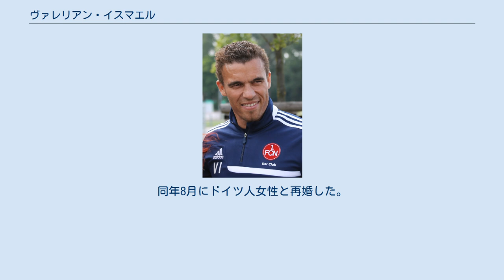ヴァレリアン・イスマエル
ヴァレリアン・イスマエル（Valérien Ismaël, 1975年9月28日 - ）は、フランス・ストラスブール出身の元サッカー選手、サッカー指導者。
現役時のポジションはディフェンダー (CB)。
現在、ウェスト・ブロムウィッチ・アルビオンFCの監督。
 ストラスブール グアドループ出身の父親とアルザス出身の母親の下、ストラスブールで育つ。
祖父はドイツ人である。
RCストラスブールの下部組織に所属し、1994年1月15日のASカンヌ戦でプロデビューを果たす。
同クラブではディヴィジオン・アンで87試合に出場、UEFAカップでも5試合に出場し1得点を挙げる。
 クリスタル・パレス 1998年1月、プレミアリーグのクリスタル・パレスFCに当時のクラブ史上最高額となる275万ユーロの移籍金で加入した。
リーグ戦13試合に出場したがクラブは降格が決定し、10ヶ月でロンドンを去った。
 母国復帰 1998年10月、RCランスと契約を結び母国に復帰した。
リーグ戦83試合に出場し、5ゴールを記録した。
2001年の後半は古巣であるストラスブールに期限付き移籍したがクラブの降格を防ぐことはできなかった。
一度レンタルバックした後、ストラスブールに完全移籍。
クラブは2001-02シーズンを2位で終え、1年で1部に復帰した。
リーグ・アン初年度のシーズンではキャプテンを務め、最終的にクラブはリーグ13位で終えた。
 ブレーメン 2003年、ブンデスリーガのヴェルダー・ブレーメンにレンタルで加入した。
リーグとDFBポカールの2冠を達成したクラブの主力としてプレーし、2003-04シーズン終了後に完全移籍した。
翌シーズンのUEFAチャンピオンズリーグでは決勝トーナメント1回戦でオリンピック・リヨンに大敗を喫したが、自身は大会通算2ゴールを決めた。
 バイエルン・ミュンヘン 2005年7月、バイエルン・ミュンヘンに移籍。
デビュー戦でレッドカードを受けるが、最終的に自身2度目となるリーグとポカールの2冠を経験した。
2006-07シーズンは、負傷によりその大半を棒に振った。
UEFAチャンピオンズリーグのACミラン戦でゴールを挙げるもチームは敗退した。
 ハノーファー 2007年12月、1部残留を目指し統率力のあるDFを探していたハノーファー96に移籍した。
古巣であるバイエルン戦でのデビューとなり、前半をスコアレスで終えたが負傷により交代し、チームは後半に3失点して敗れた。
故障から復帰して以降はレギュラーとしてプレーした。
しかしその後も負傷が続き、2009年10月5日に現役を引退した。
 2014年6月5日、2. ブンデスリーガへ降格した1.FCニュルンベルクの監督に就任した。
 2021年6月24日、バーンズリーFCでの手腕を評価され、EFLチャンピオンシップへ降格したウェスト・ブロムウィッチ・アルビオンFCの監督に就任した。
 191cmの長身を活かしたハードなディフェンスが特長。
そのためか、PKを与えてしまう場面などもある。
攻撃面でも迫力があり、シュートの威力やヘディングの強さは特に優れている。
 自身はマルティニークにルーツを持つが、最初の妻がトーゴ人であるため、トーゴ代表へのオファーがあったとされるが、自身が興味があるのはフランス代表かドイツ代表だけと公言していた。
 2013年4月にドイツ国籍を取得。
同年8月にドイツ人女性と再婚した。